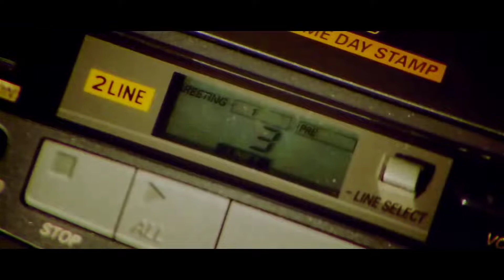Dil Mera tod tod Diya usne love sad song Rikikumar